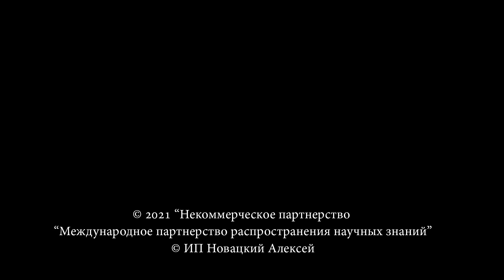ПРОФЕССОР РАН АЛЕКСЕЙ ЕЛИСЕЕВ «ГЛОБАЛЬНОЕ ПОТЕПЛЕНИЕ – ЭТО НЕ ПОЛИТИЧЕСКИЙ МИФ» 2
Какую роль в нынешнем глобальном потеплении играет человек? Возможно ли, что однажды он погубит себя как вид? Что можно сделать, чтобы предотвратить возможную катастрофу? Может ли случиться так, что Гольфстрим остановится и произойдет коллапс океанических течений? Об этом рассуждает Алексей Викторович Елисеев, главный научный сотрудник Института физики атмосферы, профессор РАН.